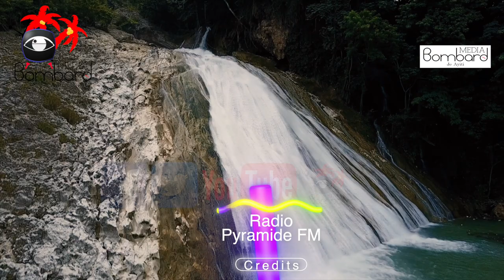Bandi Asasine Et Boule Kò Yon Enspektè Jeneral Nan Polis Nasyonal d'Haiti